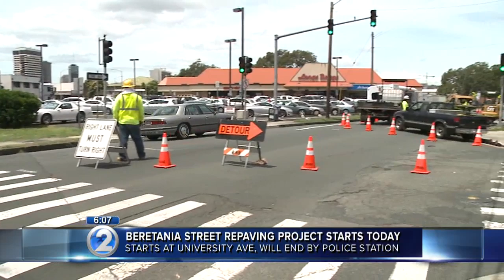Beretania Street repaving project begins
The city began work on a resurfacing project on Beretania Street Monday, starting at the University Avenue end.